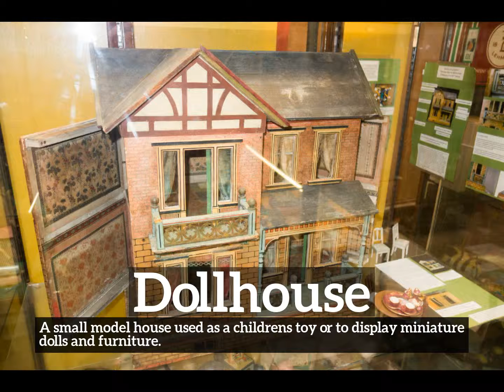How to Say Dollhouse in English? | What is Dollhouse? | How Does Dollhouse Look?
Learn how to pronounce dollhouse with Imago Spectrum.

What is dollhouse?
How does dollhouse look?
How to say dollhouse in English?
What does dollhouse represent?
What is the defintion of dollhouse?

Imago Spectrum allows you to easily memorize common English words and phrases by joining visual and auditory learning environments into a short video. Focus on the images and repeat dollhouse several times for best retention results.

In this video we are speaking the word, dollhouse. Do take note of how dollhouse is spelled.
The definition of dollhouse is listed below the word in the video.
Dollhouse:  A small model house used as a childrens toy or to display miniature dolls and furniture.